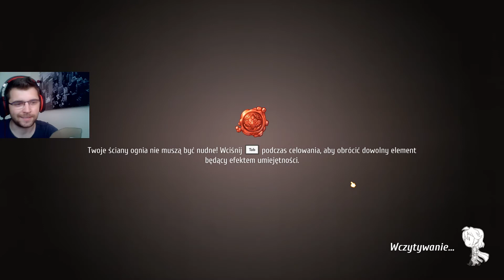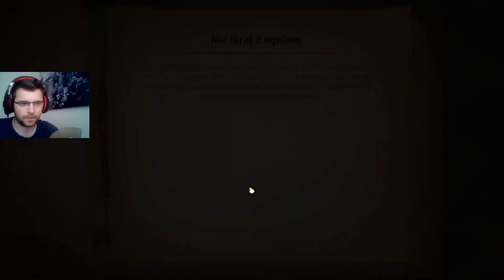Regalia : 02 Rozbudowa Miasta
Serdecznie zapraszam, a jeśli jesteś zainteresowany odcinkiem:
Sprawdź Opis po więcej:
Jeśli chcesz wspomóc mnie i moją pracę, oraz pomóc rozwijać kanał:
►Za każde wsparcie, wielkie dzięki ;)
►Serdecznie dziękuję za zajrzenie do mnie ;)
Ten Film znajdziesz pod nazwami:
Regalia of Men and Monarchs
Zagrajmy w
Gameplay
Let's play
Hykli
Mehykli
PL HD